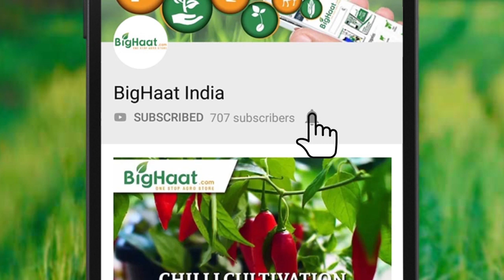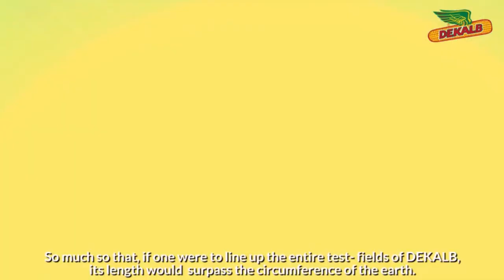उत्कृष्ट गुणवत्ता वाले मक्के के बीज | BigHaat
Best Quality Dekalb Corn Seeds that offer higher yield potential. For corn growing farmers, the route to success in life is through success in their land. For years, corn growing farmers throughout the world, are guided in their route to success by DEKALB. For the success of corn growing farmers, DEKALB has collected corn seeds from over 100 countries across the world and with our unique technical process, develops new varieties of corn seeds.

Missed Call To Order: 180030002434